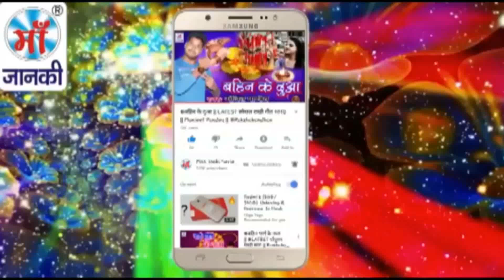100% सुपरहिट नवरात्रि HD विडियो - एगो ललनवा बिना हो - EGO Lalanwa Bina Ho - Rajesh Rasila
Song: एगो ललनवा बिना हो
Album: EGO Lalanwa Bina Ho
Singer: Rajesh Rasila
Director: Lalit Goel
Music Label: Maa Janki Series (MJS)

YouTube Title: 100% सुपरहिट नवरात्रि HD विडियो - एगो ललनवा बिना हो - EGO Lalanwa Bina Ho - Rajesh Rasila .